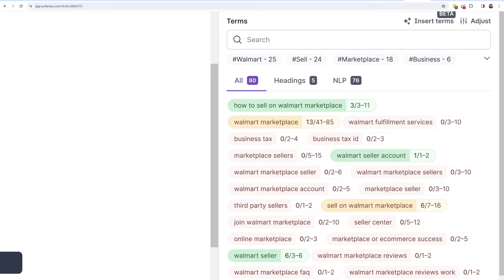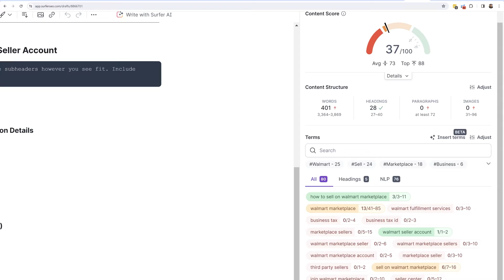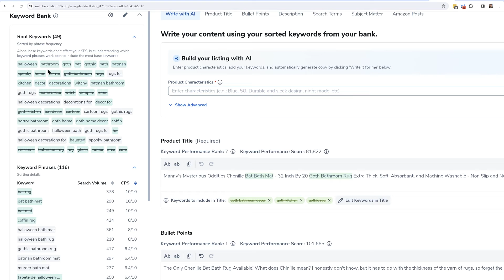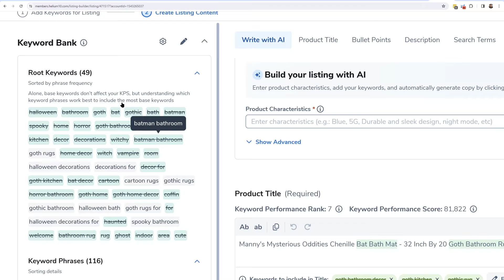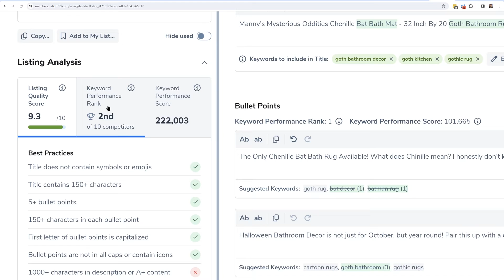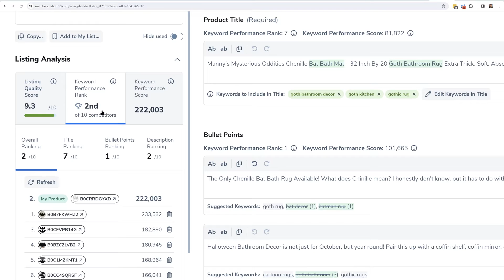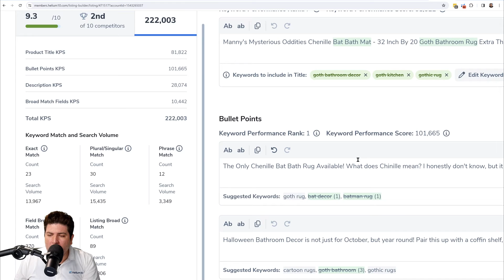Introducing: Listing Builder Scoring System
Helium 10's Listing Builder now generates insights into how effective your listing is based on your keywords used and their placement!

Receive real-time feedback (via a score) on the effectiveness of your product listing keywords, based on competitive analysis and their placement. This allows you to optimize your listings for better visibility and ranking on Amazon, while giving you a clearer picture of how your keywords are performing in comparison to your competitors.

With this tool, you'll receive insightful feedback, helping you make data-driven decisions to potentially increase your listing's visibility and ranking on Amazon.